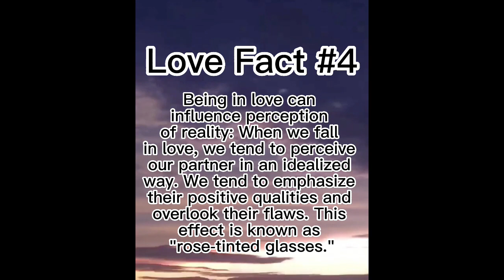LoveFact4 short shorts psychology love